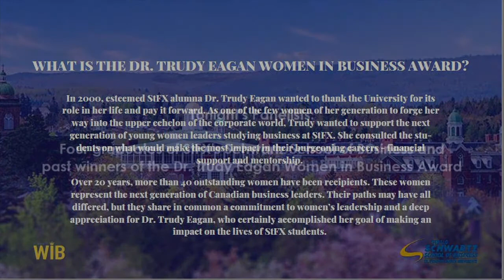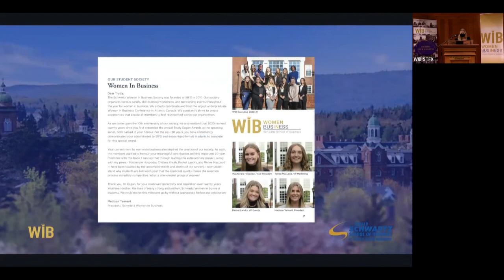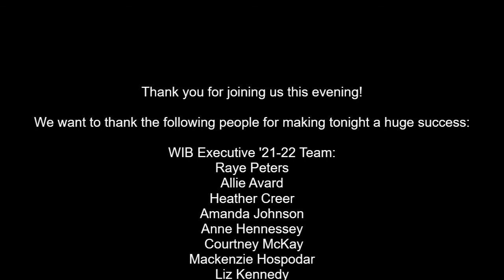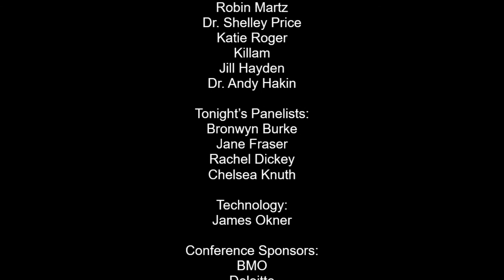Women Who Make A Difference Panel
In honour of the International Women’s Day and in celebration of 20-years of the Dr. Trudy Eagan Women in Business Award, the Women of Business (WiB) Student Society brought together four amazing graduates of the StFX Schwartz School of Business. This evening was the culminating event of WiB’s X-celling Together conference for over 100 students. The evening included welcoming remarks from the 19th StFX President & Vice Chancellor of StFX, Dr. Andy Hakin, along with an inspiring conversation between StFX alumnae Bronwyn Burke, Jane Fraser, Rachel Dickey, and Chelsea Knuth. The special guest of the evening was Dr. Trudy Eagan, who announced the 2022 winners of the Dr. Trudy Eagan Women in Business Award. The night ended with a special presentation to Dr. Eagan.